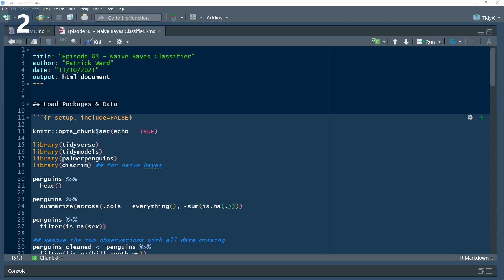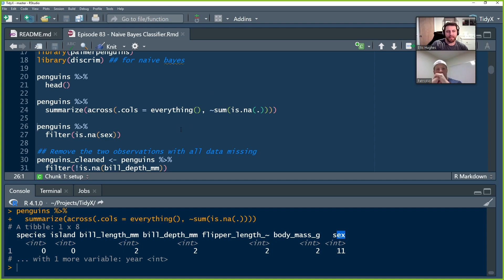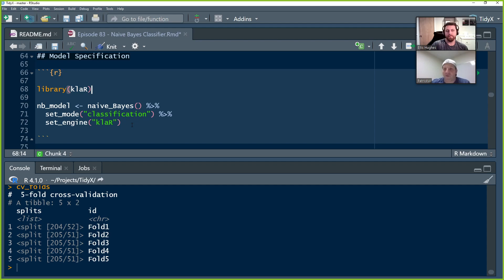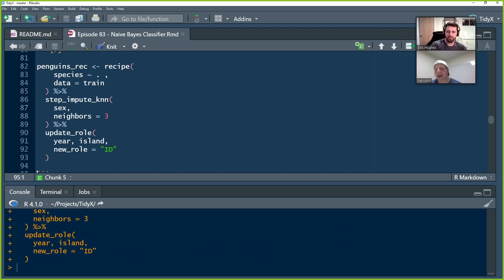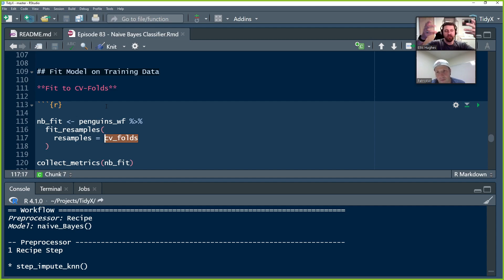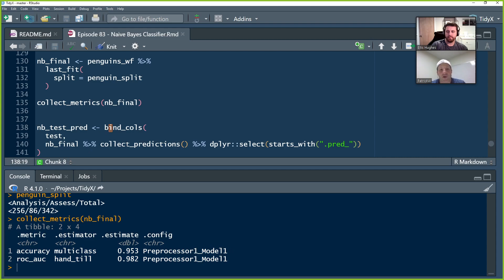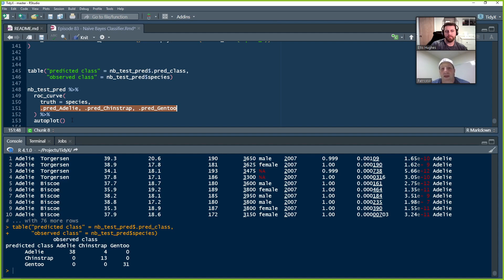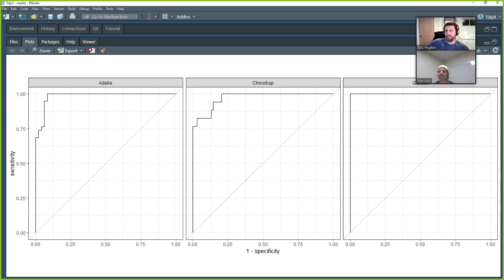TidyX Episode 83 | Tidymodels - Naive Bayes of Penguins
Naive bayes is the model we apply in this weeks Tidymodels series. We look at how to perform a multiple classification problem using the naive bayes theorem applied in the discrim package from tidymodels, and the klaR package to supply the engine. We show how to evaluate your model using 5-fold cross valudation, and then train it against your full training set and compare its performance on the test set. We calculate performance metrics such as ROC AUC and visualize the results.

Links:

Open an issue on the TidyX Github page!